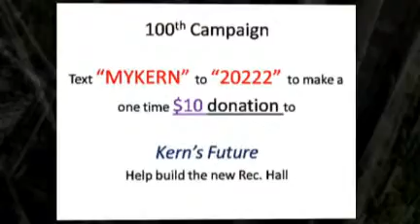Camp Kern Mobile Giving!!!